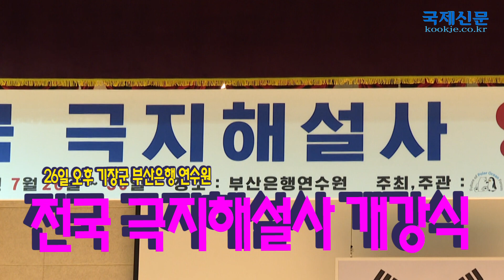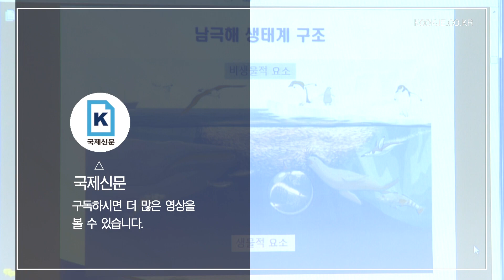전국 확대! '극지해설사' 개강식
(사)극지해양미래포럼과 국제신문이 함께하는 극지해설사가 오는 9월부터 전국 확대 된다.